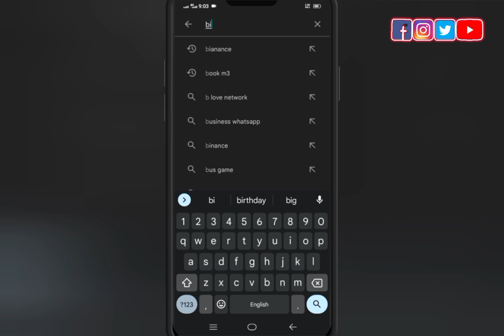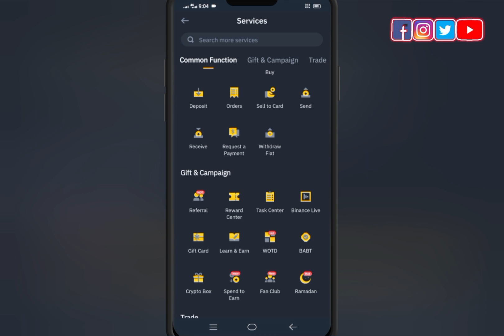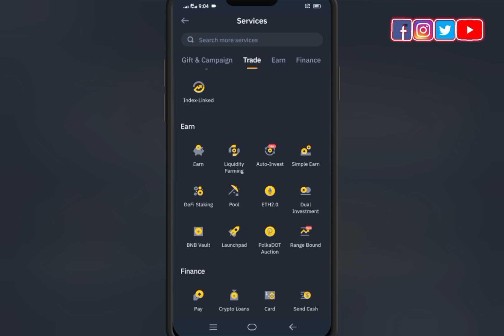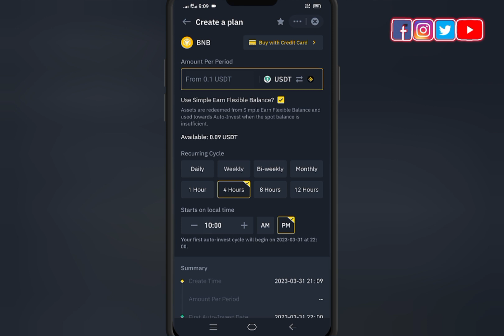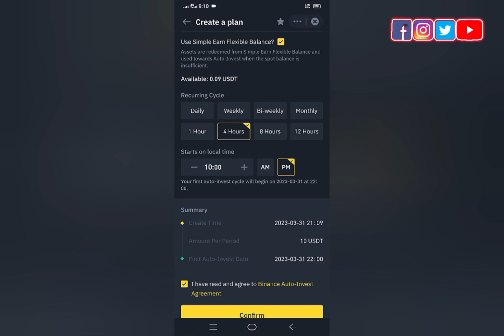How to make money Binance Auto invest | Best way to earn money online